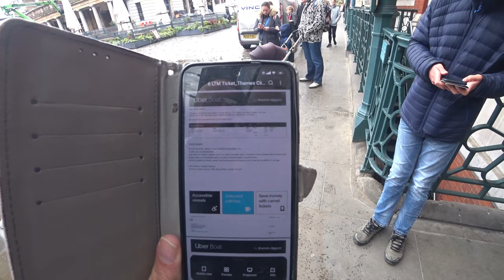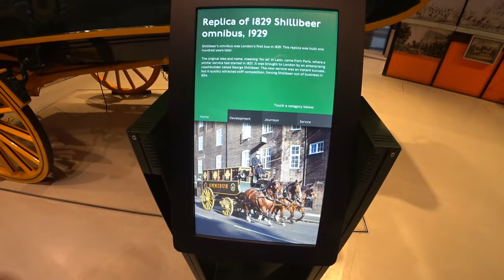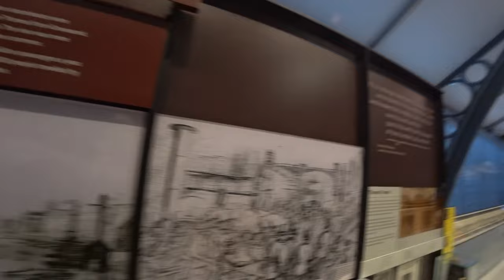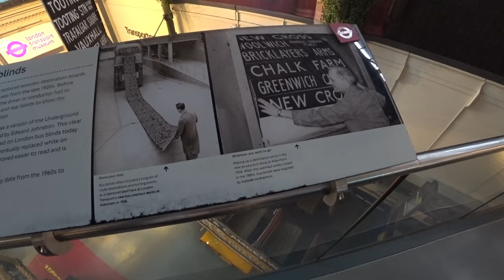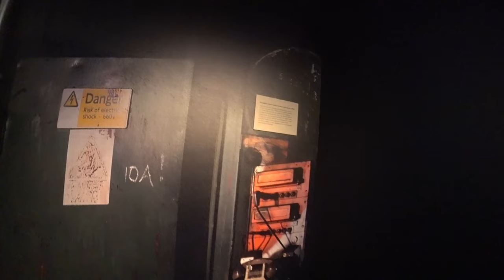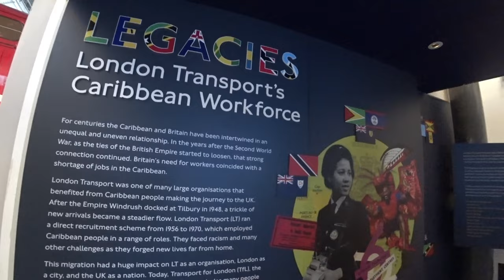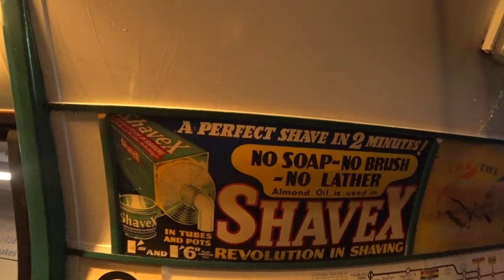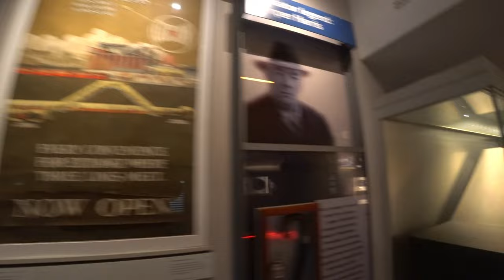🚇Do Bonde ao Ônibus: Minha Jornada no London Transport Museum | Londres, Reino Unido 🇬🇧 | EP 176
Explorei o fascinante London Transport Museum e mergulhei na rica história dos transportes londrinos. 🚇 Filmei cada detalhe, interagindo com os veículos em exposição. Desde icônicos ônibus vermelhos até as clássicas cabines telefônicas, cada peça contava uma história única. Compartilhei momentos especiais de interação, dando vida à história do transporte na vibrante Londres. 🎥✨

[🎶] 00:00 ◀ Genérico
[🎭] 00:10 ◀ Abertura das Cortinas
[🚶‍♂️] 01:00 ◀ A Antecipada Fila para a Aventura
[💸] 01:56 ◀ Revelando o Valor da Experiência
[🎟️] 03:11 ◀ Bilhetes na Mão, Direção Bilheteira
[🏰] 06:28 ◀ Adentrando o Mundo da História de Londres
[⬆️] 07:18 ◀ Elevando a História
[🕰️] 09:48 ◀ Londres em 1800, Uma Viagem ao Século XIX
[🚌] 10:33 ◀ Ônibus: Uma Jornada Interior
[🛤️] 11:25 ◀ Carruagens de Outrora
[🕰️] 12:38 ◀ 1833, Uma Carruagem no Tempo
[🚂] 14:57 ◀ 1875, Uma Viagem sobre Trilhos
[🚂] 16:21 ◀ 1900, Desbravando o Progresso
[🌉] 19:18 ◀ 1895, As Pontes de Londres
[🔄] 22:57 ◀ Subindo ao Primeiro Piso
[🚇] 23:18 ◀ Navegando pelos Túneis do Metro
[🚂] 24:17 ◀ Locomotiva, Inner Circle 23
[🏠] 26:20 ◀ Minúscula Casa de Londrina
[⚙️] 26:40 ◀ Locomotivas em Moorgate
[⚡] 28:28 ◀ Locomotivas Elétricas
[🚄] 29:19 ◀ Um Vislumbre do Interior da Locomotiva
[🕰️] 30:26 ◀ Retorno a Londres em 1900
[🔍] 32:03 ◀ Desvendando os Mistérios de Londres Oculta
[🎡] 36:14 ◀ Embarque na Diversão Infantil
[🌆] 38:29 ◀ Londres Subterrânea em Destaque
[🚍] 44:54 ◀ Red Bus Rover
[🌆] 45:44 ◀ Explorando Camberwell
[🚌] 48:17 ◀ O Número 62 Rumo à Garage de Barking
[🔍] 49:38 ◀ Um Olhar Interno no Número 11
[🤗] 50:12 ◀ Interação Animada Dentro do Autocarro
[🚕] 51:37 ◀ Pelas Ruas com o Táxi
[🚌] 51:51 ◀ O Moderno Autocarro em Cena
[👩‍✈️] 53:39 ◀ Celebrando as Motoristas Mulheres
[📍] 54:49 ◀ Destino: Exposição em Brixton
[🚗🍼] 55:28 ◀ Estacionamento de Carros Bebês
[🏙️] 56:18 ◀ Panorama da Cidade Abaixo
[🕰️🚇] 01:00:43 ◀ Viagem no Tempo com o Carro de 1938
[🚇] 01:01:31 ◀ Aconchego no Interior do Tube
[☔] 01:02:38 ◀ Abraçando a Segurança no Abrigo Aéreo
[🎨] 01:02:58 ◀ A Guerra do Império em Cores
[📽️] 01:04:39 ◀ Vídeos Históricos de Época
[🚧💳] 01:06:40 ◀ Desvendando os Segredos dos Pórticos dos Bilhetes
[🌆] 01:07:50 ◀ Simulador de Cidade: Vivenciando a Metrópole
[🚇❤️] 01:09:07 ◀ Amor Incondicional pelo Tube
[🚇] 01:09:55 ◀ Explorando os Segredos no Interior do Tube
[🌍] 01:10:22 ◀ Modelando a Cidade: Maquete Interativa
[🕳️] 01:11:08 ◀ Profundezas dos Poços do Metro
[⭐️] 01:12:37 ◀ Avaliações Finais
[👋] 01:13:06 ◀ Até Logo na Saída / Loja
[🤯] 01:14:00 ◀ Em Breve, no Próximo Episódio...
[🎬] 01:14:33 ◀ Prévia do que Está por Vir

╰➤ 🌄  *ASSISTA A OUTRA SÉRIE DE VIAGENS* ▼